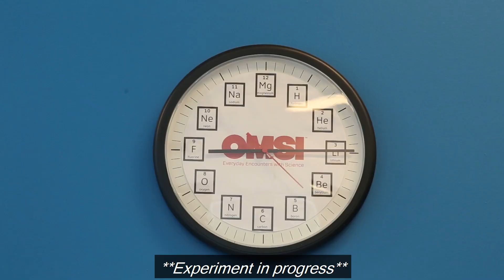A Tasty Look at the Scientific Method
Did you know scientists use something called "the scientific method" to figure out the answers to their questions?

Melissa, an educator at OMSI, shows how she uses the scientific method and records information in her science lab book. She starts with an observation, collects data, and makes a conclusion about this data.

Think about what questions you might have. Grab paper or any kind of notebook you can find at home and get started gathering your own data!